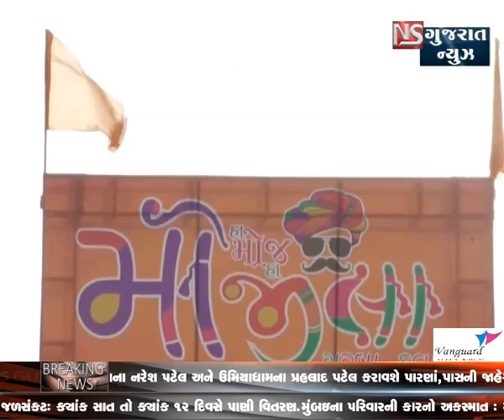KHABAR GUJARAT bulletine - 1 || NS GUJARAT NEWS 12-09-2018